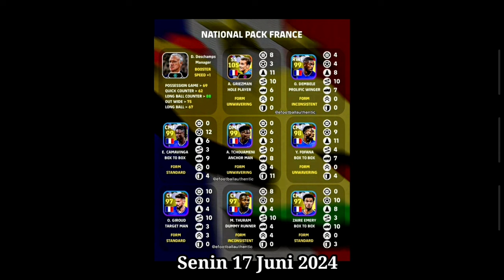PUNYA K0IN PAS ?? INILAH PAKET TERBAIK YG PALING LAYAK DI BELI ! ABIS REVIEW PAKET INI W0RTH IT BGT!